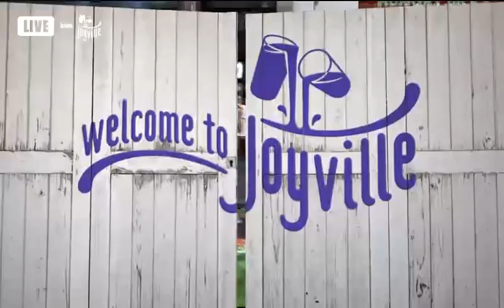Cadbury Dairy Milk Brings Joyville to Australia (Friday 16h56m dance1)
Joyville is the magical place where Cadbury Dairy Milk is made. With a touch of joy, Cadbury chickens from FarmVille visit Sydney to create a memorable experience with new friends. We hope you enjoy watching it. We sure enjoyed doing the dance!

To find out more about the magical world of Joyville head over